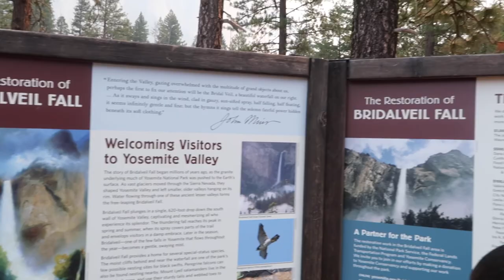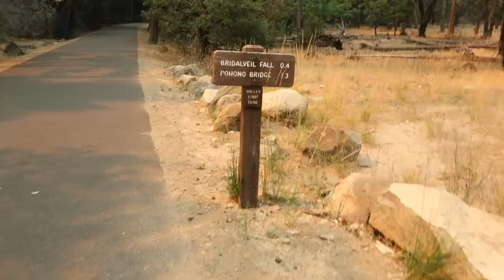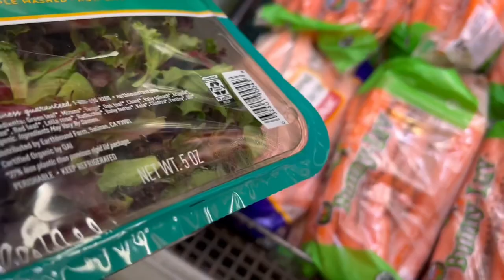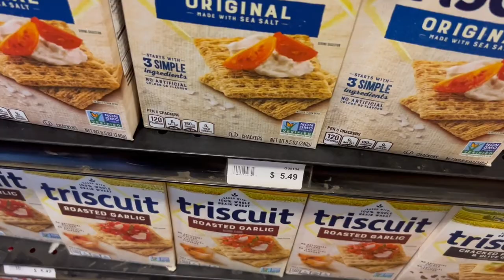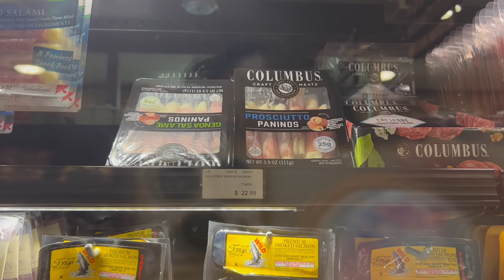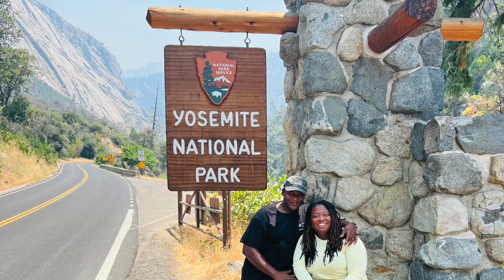Yosemite National Park During My Weight Loss Journey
In today’s video, I wanted to share with you guys our day at Yosemite National Park during my 100 pound weight loss journey!  Oh, my goodness! Yosemite was simply amazing!

I really felt like such a kid at Yosemite. Not only is this National park incredibly beautiful, but there’s so much to do! I would love to revisit Yosemite and camp there for at least one week.

The campgrounds looked amazing, the village store was like a mini grocery store, just so many positives about this park.

There were also TONS of great trails to hike and gorgeous rocks to climb for those that enjoy rock climbing.

El Capitain, Half Dome, and the falls were all so gorgeous. There are so many amazing places to see here. There was also a small swimming area that we so desperately wanted to explore but we ran out of time.

I hope that you guys enjoyed this video. I’m so proud of myself for staying committed to this weight loss journey as the benefits are really paying off. I look forward to plenty of more hiking trips in my future as this was just incredible!

❤️-Felicia